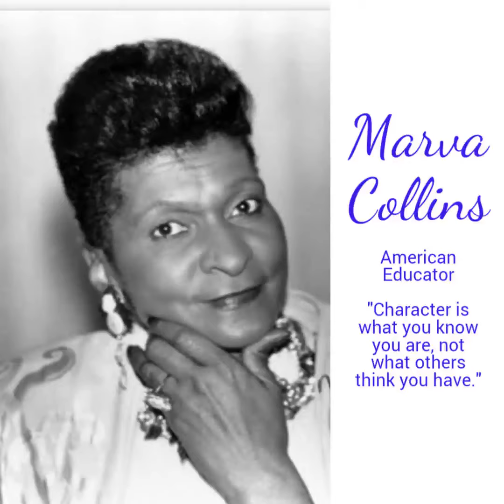Marva Collins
🎉 Our Monday Motivation and  Quote of the Week comes from the late great Marva Collins 👏🏽👏🏽👏🏽👏🏽